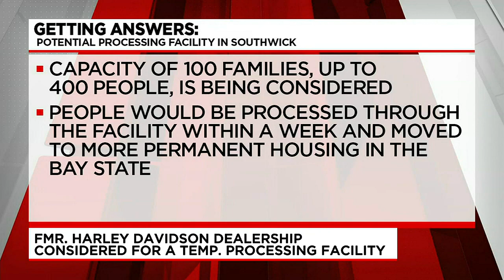State officials considering Southampton building for temporary shelter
The former Harley Davidson dealership in Southampton would be for legal immigrant families, pregnant women, and those displaced by natural disasters.